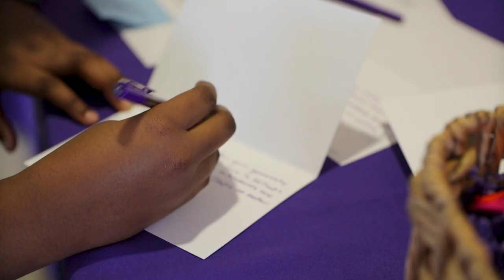Show Your Love 2023 Thank You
Thank you to all our donors who made this year’s Show Your Love campaign a great success.  Your generosity raised $181, 569 for Millsaps!
We appreciate everyone who contributed to this campaign: our generous match donors, our social media ambassadors, our faculty and staff, and all who shared and spread the word about our Day of Giving.  Together, we made our sixth annual day of giving the most successful yet.  Great work, Majors!
We’re so thankful for all of you.